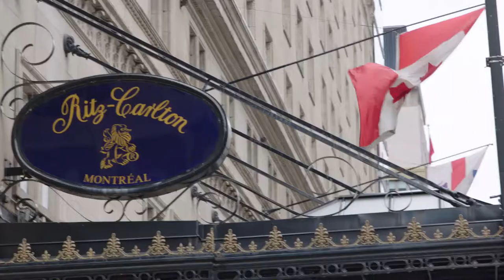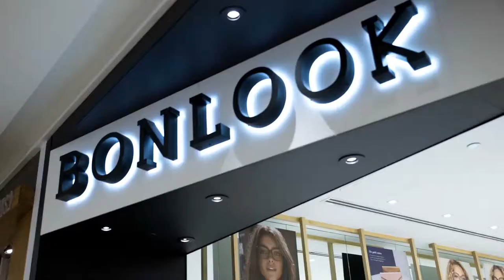Stingray Business | Case Studies